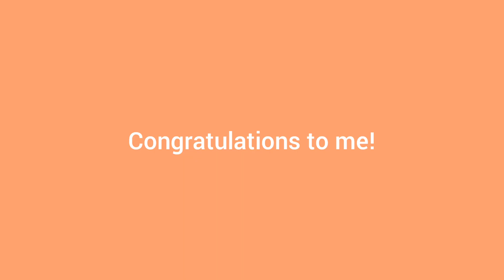100 subscribers special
Congratulations to myself!